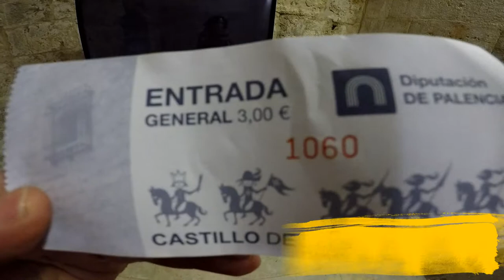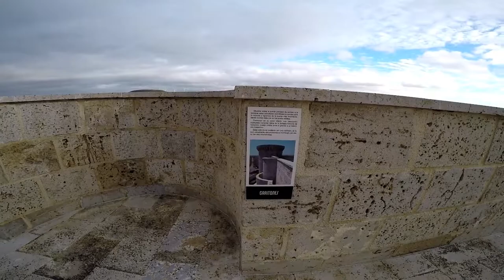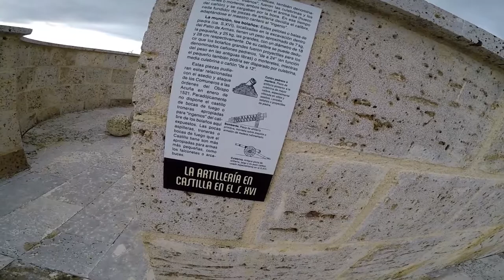Final Visita Del Castillo De Los Sarmiento- Parte- 2, En Fuentes de Valdepero (Palencia)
Final Visita Del Castillo De Los Sarmiento, En Fuentes De Valdepero( Palencia). Parte - 2